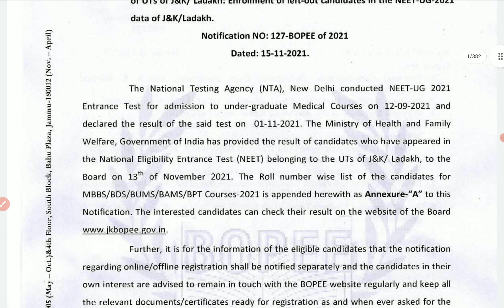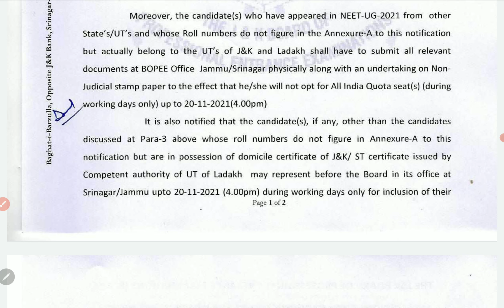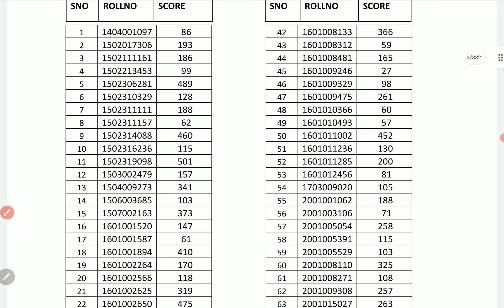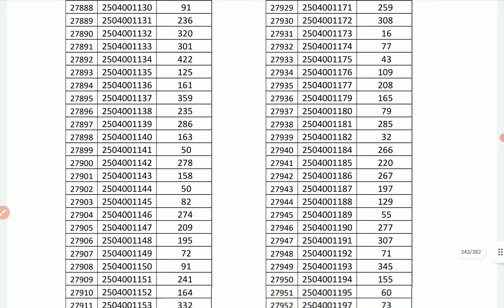Jammu and kashmir, Ladakh NEET 2021 Candidate List | ELIGIBLE for State quota | PCMB DIGITAL GURUKUL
Hello everyone, thanks for watching our video in this video, I've explained in detail about list of candidates of NEET UG 2021 are eligible for state quota in Jammu and Kashmir and Ladakh region for NEET 2021 MBBS and BDS admission, bums admissions also.